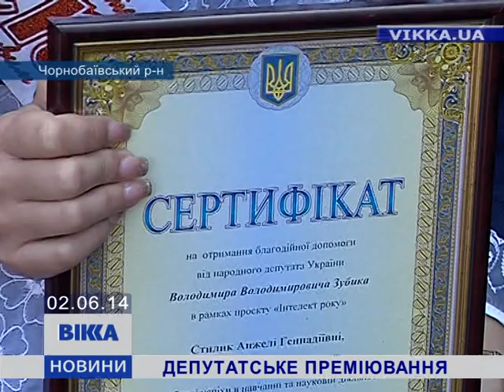Депутатське преміювання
Гарно навчався -- отримай гроші. Нардеп Володимир Зубик на своєму окрузі вручив переможцям олімпіад і конкурсів Малої академії наук матеріальну винагороду -- у дві тисячі гривень. Він уже два роки, як реалізує там проект «Інтелект року».